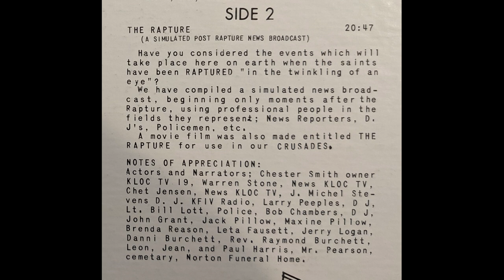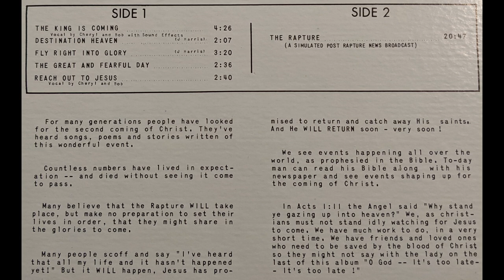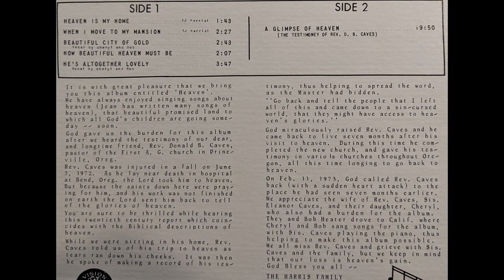Simulated Post Rapture News Broadcast 1973 - The Gospel Rhythm-aires - Heaven / The Rapture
The Gospel Rhythm-aires - The Singing Harris Family with The Caves Family & Bob Heater, 1973

The Rapture
0:00 - The Rapture (A Simulated Post Rapture News Broadcast)
20:38 - The King Is Coming
25:07 - Destination Heaven
27:16 - Fly Right Into Glory
30:42 - The Great And Fearful Day
33:20 - Reach Out To Jesus

Heaven
36:01 - Heaven Is My Home
37:46 - When I Move To My Mansion
40:15 - Beautiful City Of Gold
43:00 - How Beautiful Heaven Must Be
45:11 - He's Altogether Lovely
48:51 - A Glimpse Of Heaven (The Testimony of Rev. D. B. Caves)